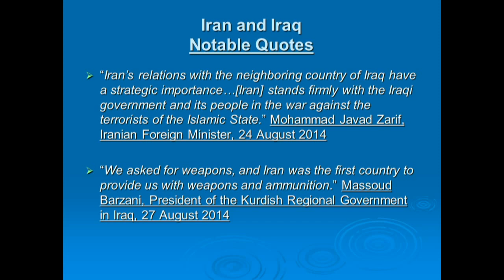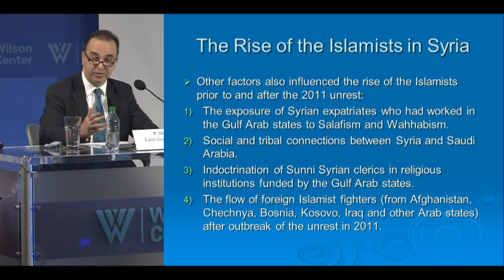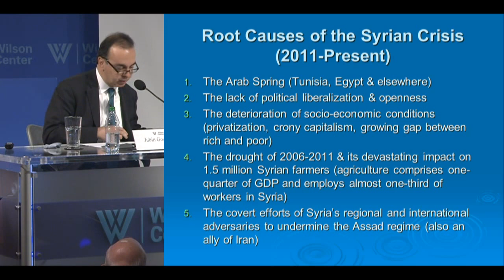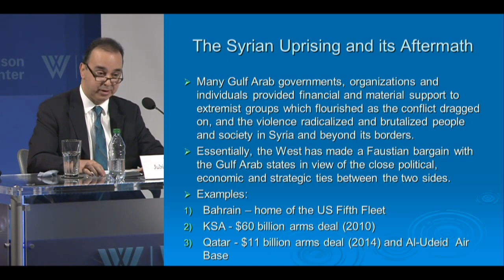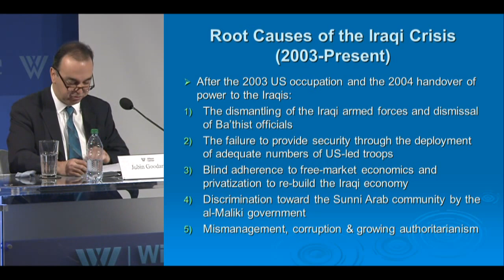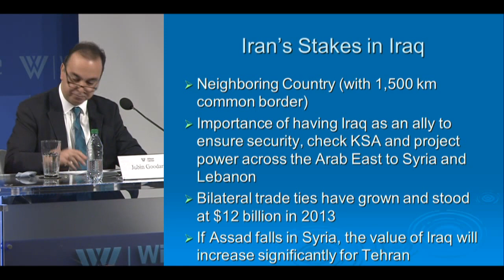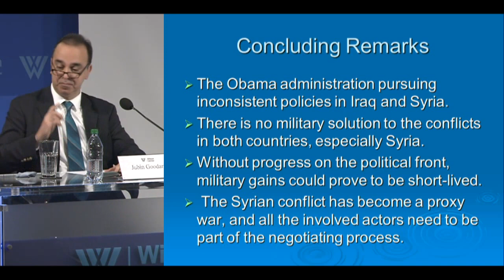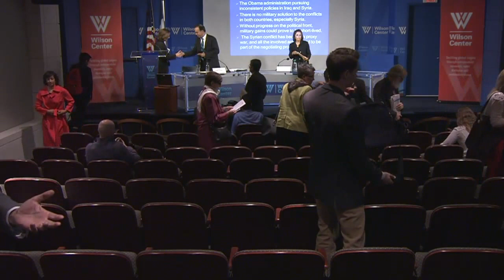Iranian Policy toward the Iraqi and Syrian Crises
Jubin Goodarzi, Deputy Head of the International Relations Department at Webster University Geneva, discussed the evolving ties between Iran, Syria, and Iraq, as well as Iranian policies and perspectives regarding the ongoing crises in Syria and Iraq.

On October 21, 2014 the Middle East Program at the Woodrow Wilson Center hosted an event “Iranian Policy toward the Iraqi and Syrian Crises” with Goodarzi. Haleh Esfandiari, Director of the Middle East Program at the Wilson Center, moderated the event.